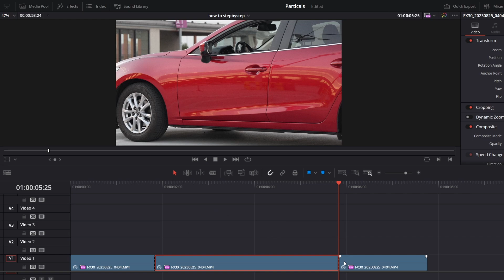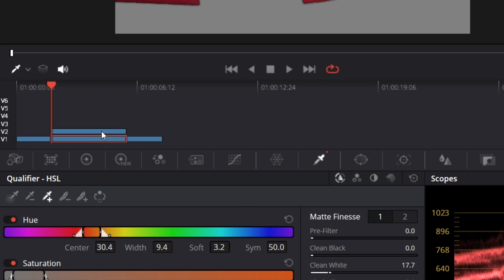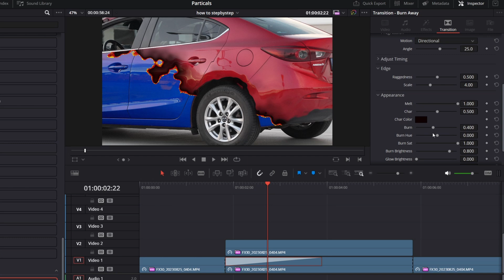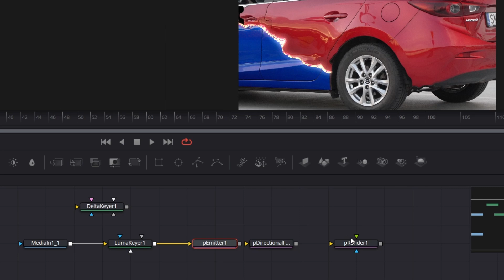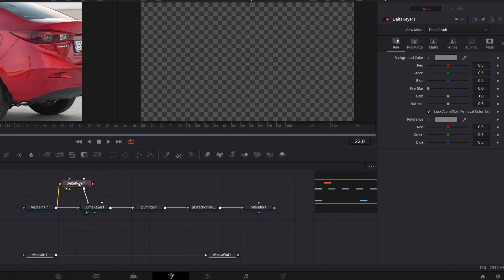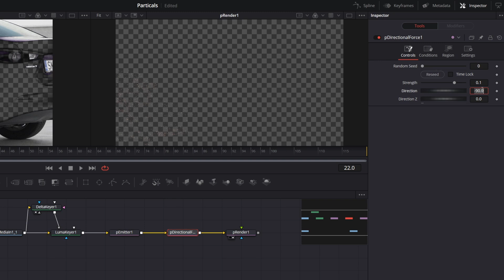Spectacular Color Changing VFX in Free Davinci Resolve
In this video i show how to make a stunning color change effect in free davinci resolve.